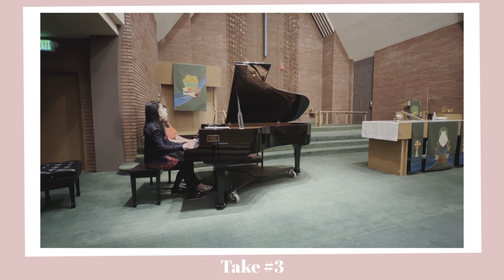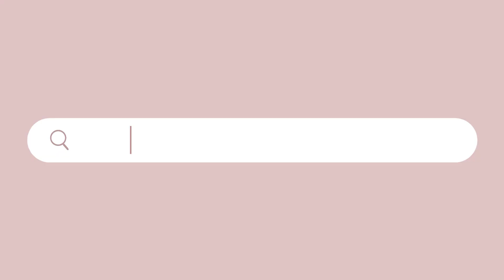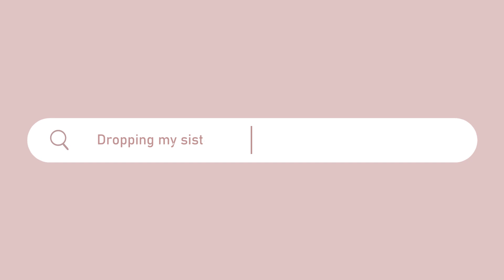JJDUA| BEHIND THE SCENE | We won the California Semifinals 1st place Ensembles Piano Duo Competition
Thank you for checking out our performance!

On Jan 30, 2022 we received the announcement and certificate email from Music International Grand Prix  that we won the California Semifinals 1st place in Ensembles category playing these songs for the judges.
We thought to bring you guys along the journey with us from how we practice together to the audition day and other fun. Hope you guys enjoy!

It will means a lot to us and help with the algorithm so we can keep creating :D

Juliana Yap , primo
Jesica Yap , secondo

Credits:
Video at the church practice shot by : Chet Mun Liew

I’m Chinese-Indonesian from Pematangsiantar, North Sumatra - Indonesia. I am currently residing in Los Angeles and have been living in the states since Fall 2010.  I am a composer for the visual media, a music producer, a pianist and a teacher residing in Los Angeles, California. I make music videos (original, cover, singing and instrumental) and lifestyle videos. I love traveling, exploring and adventuring. So in this Channel you will see a little bit of everything about my life in the states and my music journey.  Also please let me know what videos you'd like to see. Anything about music and living in the states.
I speak English, Bahasa Indonesia, Mandarin, Hokkian and Malay :)

Vlog camera: iPhone 13 pro in this video
Video Editor: @lusianaahw